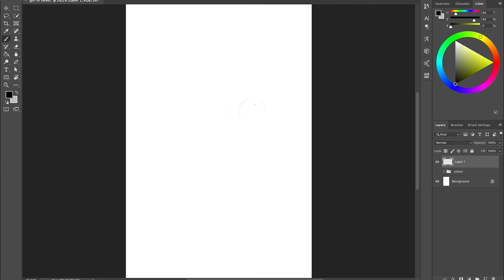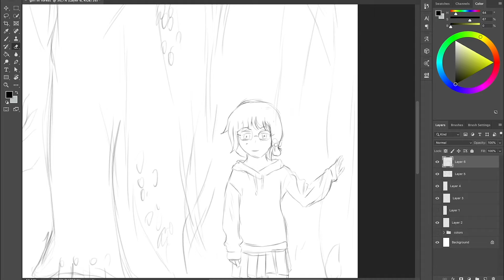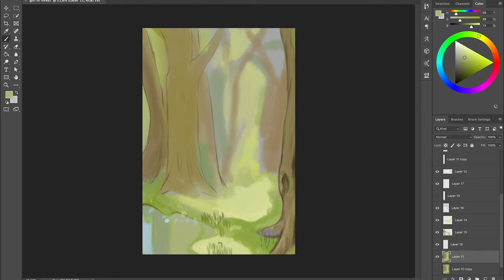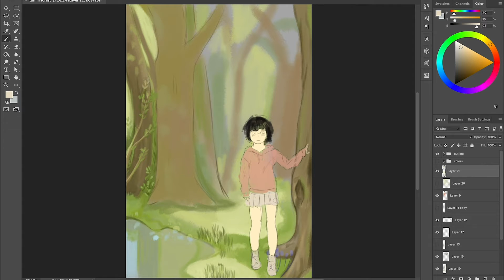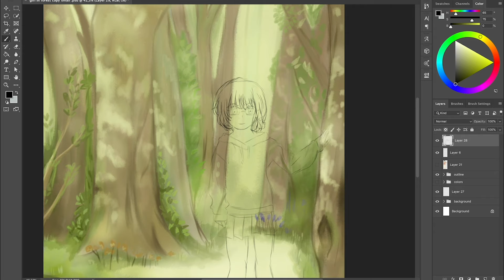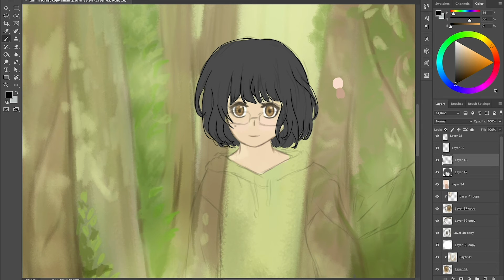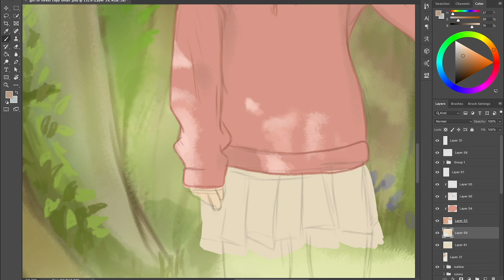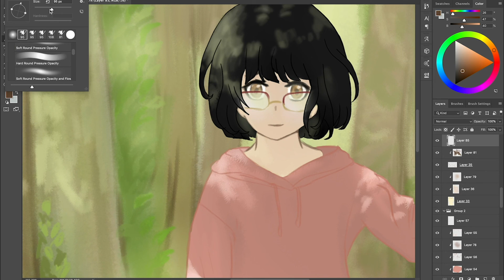Drawing my OC in forest anime style photoshop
Hello, 👋🏻 This week I am sharing my full process of drawing my OC in a forest. I am using photoshop programme and Wacom Intous pro for this piece. I tried to draw my OC in anime style because I am fond of Japanese anime  😍

Love you 💙